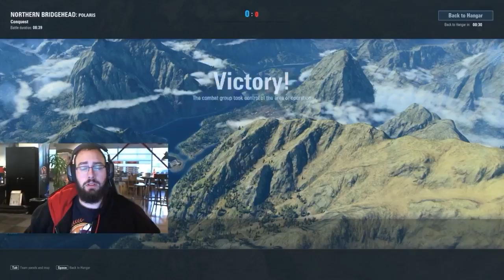World of Warplanes – Live Gameplay #23 with MeatheadMilitia!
Fly with MeatheadMilitia during this World of Warplanes live gameplay session!

Livestream begins at: 1:29